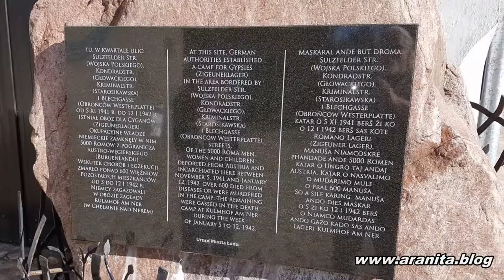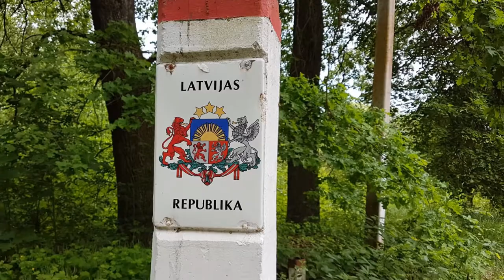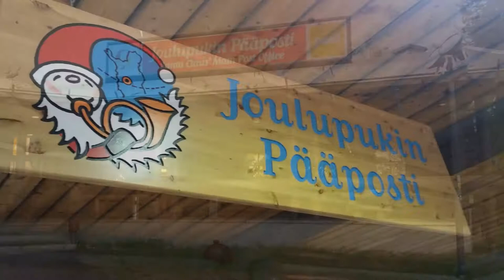Urlaub Norden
Eine filmische Reisebeschreibung von unserer Fahrt von Karlsfeld über Russland zum Nordkapp.